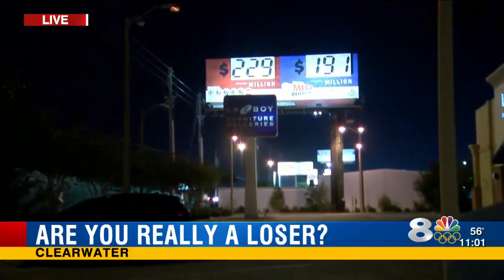Gulfport and St. Pete store clerks accused of cheating lottery players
Lottery winners are being called losers, and you could be cheated out of millions.